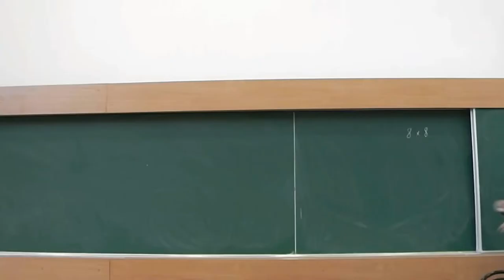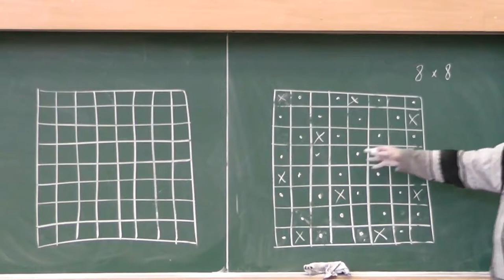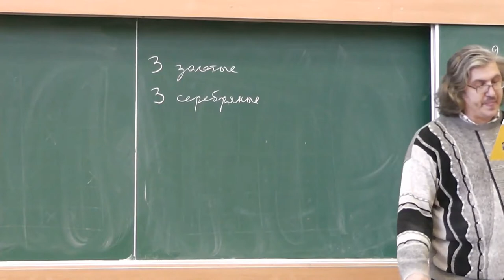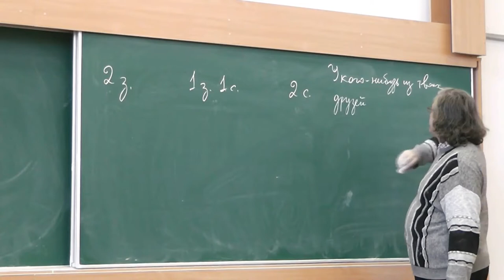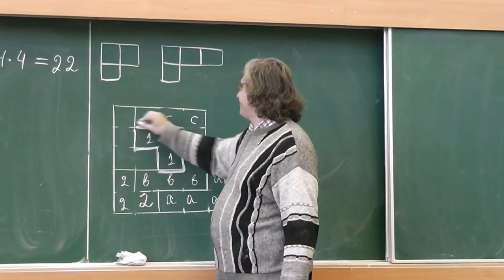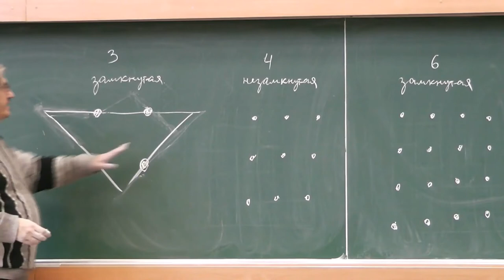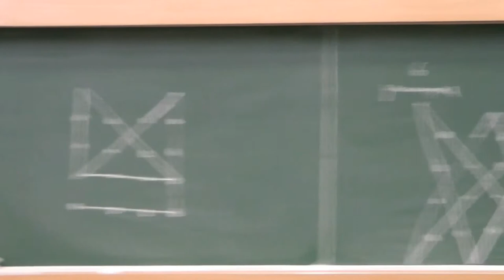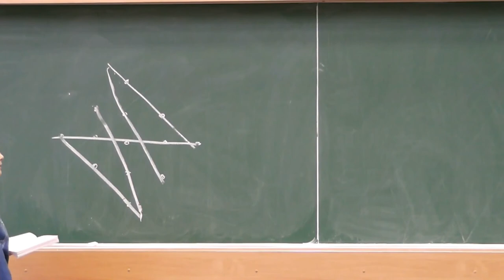Избранные задачи Математического праздника